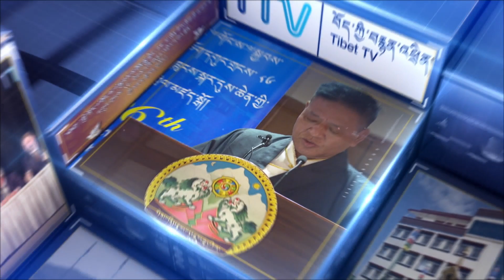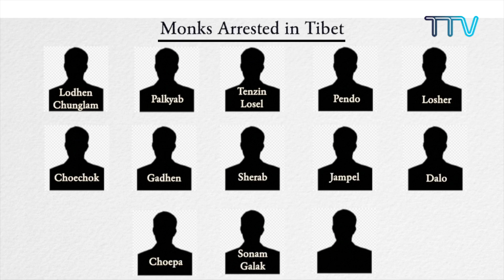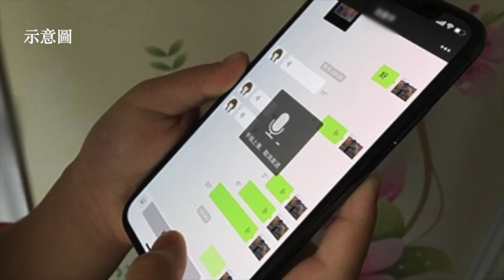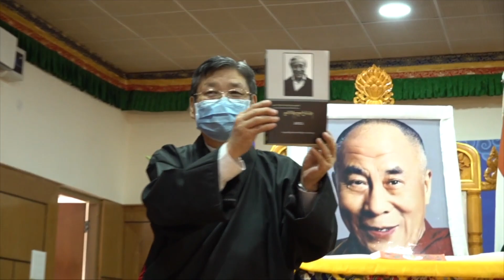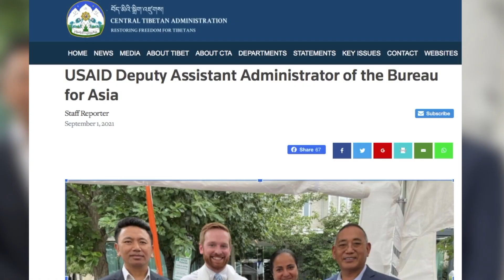Tibet This Week - Italian: Tibet questa settimana - Italiano ( 06 September 2021)